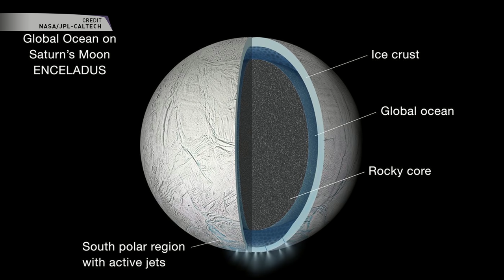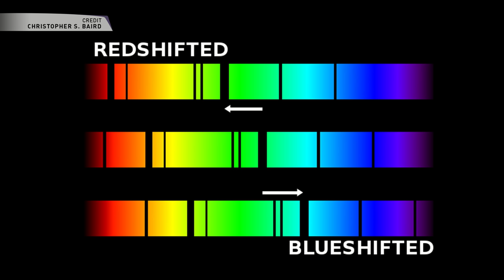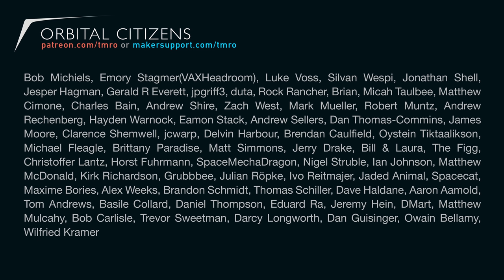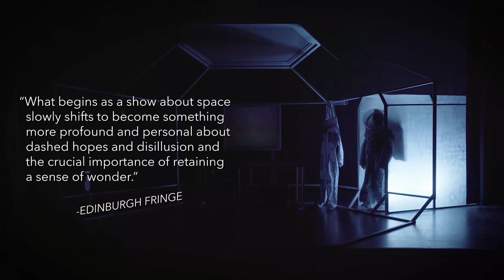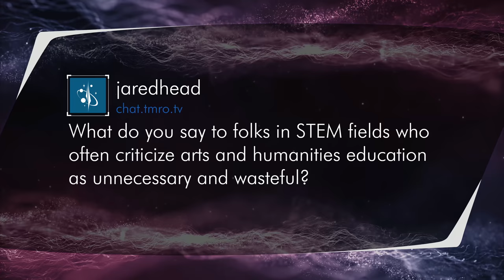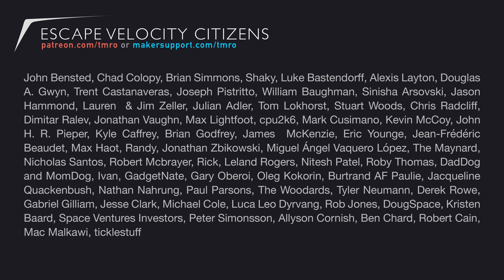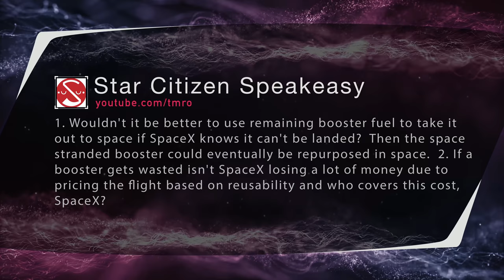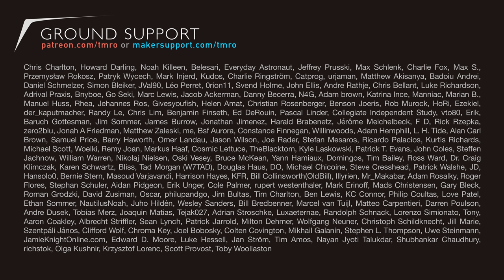TMRO:Space - Why we need to humanize space exploration - Orbit 11.11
This week Lisa chats to Dr Niamh Shaw about her new theatre show ‘Diary of a Martian Beekeeper’ and why we need to include the humanities in space exploration.

Launches:
Long March 2 Launches LKW-4

News:
Microbe That Could Survive On Enceladus
Lightfoot to retire as Bridenstine nomination stalled
S-2 Is Single and Ready to Mingle...With Our SMBH
International interest for Lunar Gateway grows

Twitter.com/TMRO
Facebook.com/TMROTV
YouTube.com/TMRO
Reddit.com/r/tmro
Twitch.tv/TMRO
TMRO.tv

TMRO shows are crowd funded. If you like this episode consider contributing to help us to continue to improve. for monthly contributions and reward information.